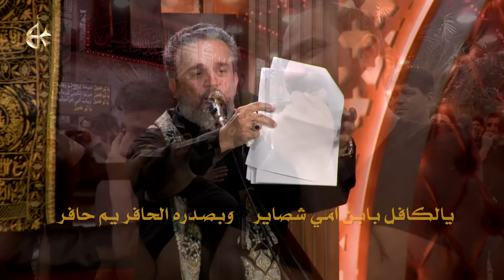وين أنت | الرادود باسم الكربلائي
قصيدة: وين أنت
أداء: الحاج باسم الكربلائي
كلمات: السيد عبدالخالق المحنه
المكان: حسينية المرحوم داود العاشور